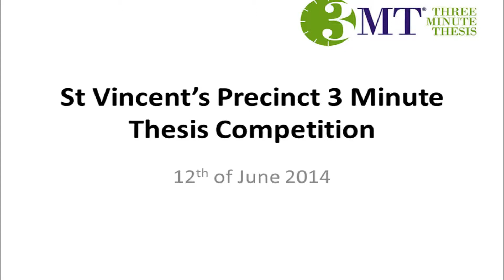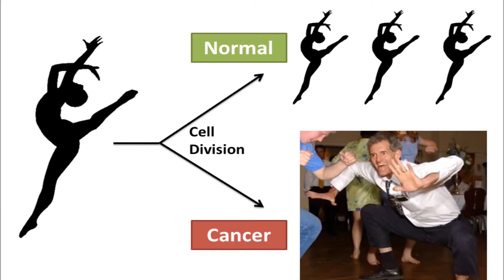3 Minute Thesis: Dance of the DNA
Qian Du from the Garvan Institute's Cancer Division presenting "Dance of the DNA" for the St Vincent's precinct 3 Minute Thesis competition.